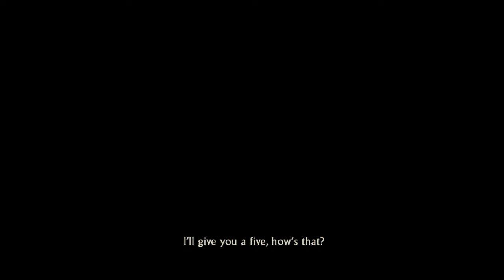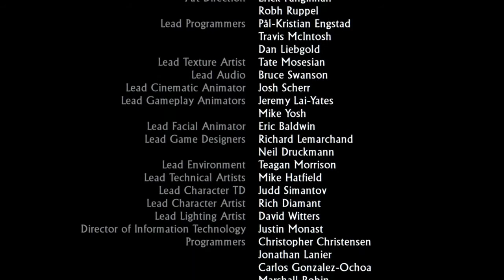Finale | Uncharted 2 | part 13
End of a chapter.